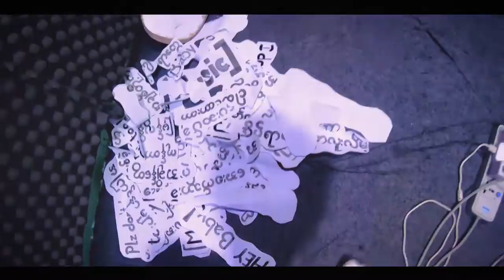pGb ft. Elio - Late Night[MV] (Drum&Bass music)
Streaming